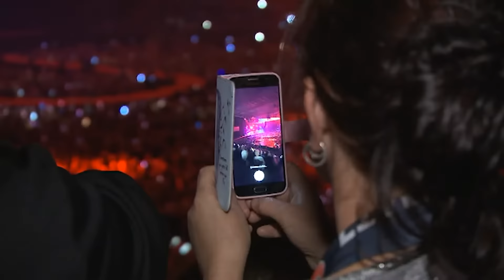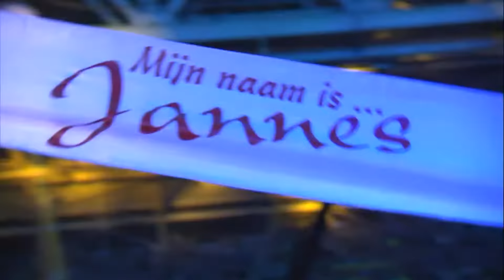JANNES GELREDOME DVD MASTER2 1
15 jaar jannes